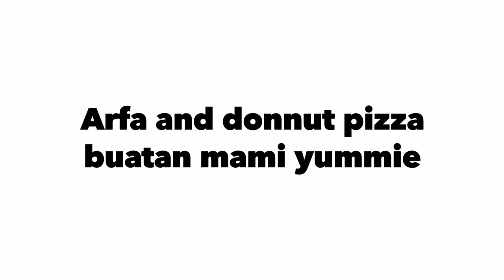Arfa makan donat pizza edited 1